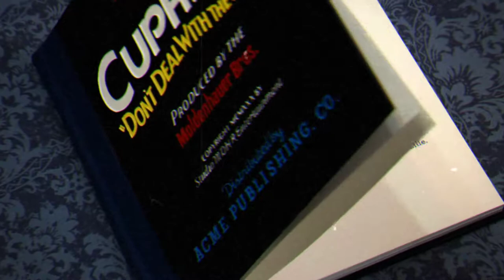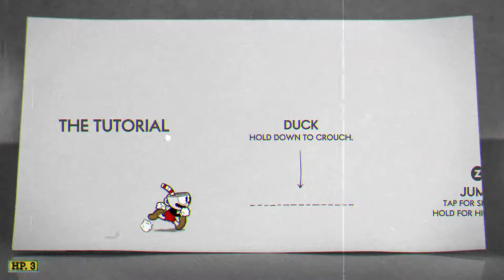Cuphead [1] Auspicious Beginnings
So far I haven't had to do all that many retries, with the biggest challenge being accidentally hitting the windows key. That said, the game is getting more difficult, and I am at the very beginning, so I suspect it'll reach a point where one video will be one level, and then the video length will creep upwards as I struggle to beat even one level.

In this video, The Root Pack, Goopy Le Grande, Ribby and Croaks, and Forest Follies fall to my hand.

I wonder how the difficulty changes in co-op. I assume enemies get double HP to account for the doubled damage output, but I'm not sure. I also wonder if the damage you apply during stage transformations actually take effect.